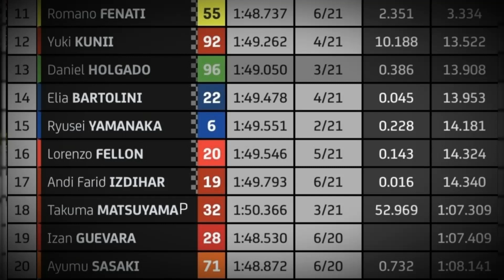Hasil Race Moto3 GP Catalunya Barcelona 2021 ~ Dramatis : Sergio Garcia Juara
Hasil Full Race Moto3 GP Barcelona 2021 Sergio Garcia Finish Tercepat

Hasil Balapan Moto3 GP Catalunya Barcelona 2021 Sergio Garcia Juara Jeremy Alcoba Kedua